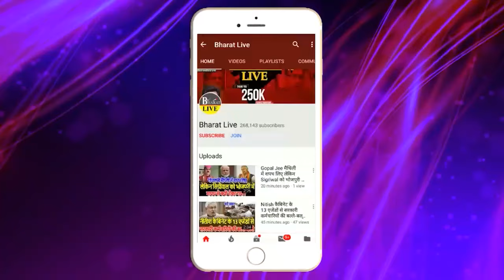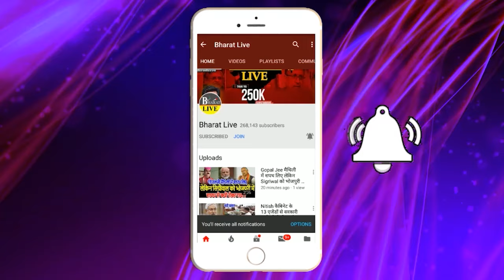उखाड़-कबाड़! लालू ने कर दिया पिच तैयार नीतीश कप्तान, उपकप्तान तेजस्वी पटना से दिल्ली तक सियासी उलट-फेर